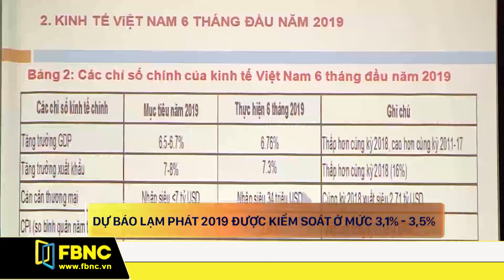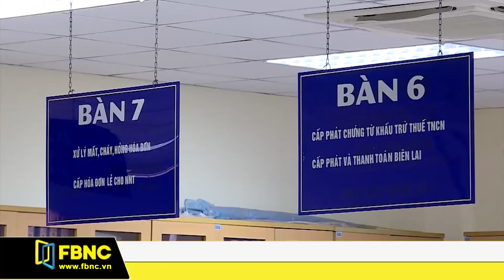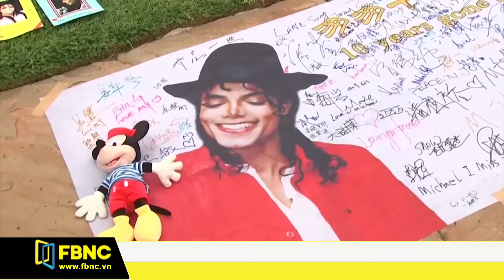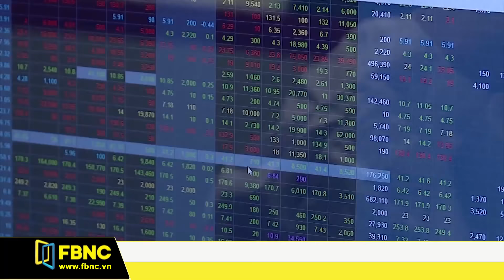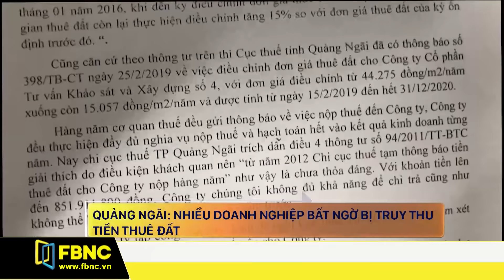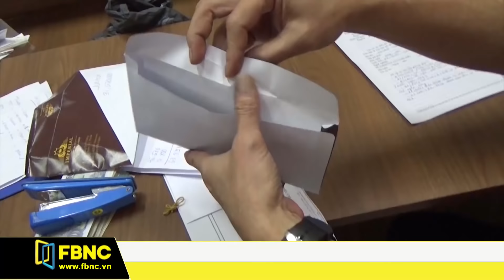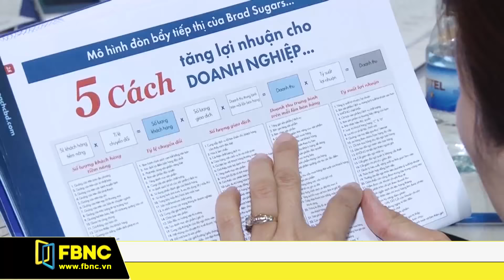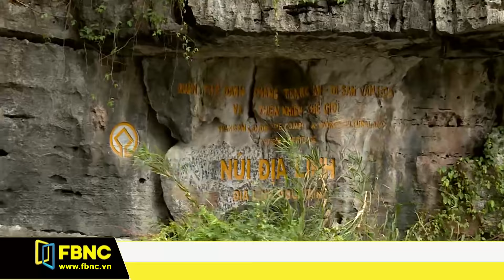Vụ Anh bắt tàu chở dầu Syria: Mỹ đã lên tiếng!? | Bản tin FBNC TV 5/7/19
Click xem ngay tin nóng:
10:23 Vụ Anh bắt tàu chở dầu Syria: Mỹ đã lên tiếng!?

Điểm qua các tin nổi bật khác:
0:50 50 nhà cung cấp đã được mở lại đơn hàng tại Big C
2:08 Dự báo lạm phát 2019 được kiểm soát ở mức 3,1% - 3,5%
8:56 6 tháng/2019: tăng trưởng tín dụng đạt 7,33%
10:23 Mỹ khen ngợi Anh bắt tàu chở dầu Iran tới Syria
Samsung báo lợi nhuận giảm hơn 50% do mảng chip nhớ đi xuống
Thực hư việc doanh nghiệp đổ đất lấn sông Cu Đê ở Đà Nẵng?
Quảng Ngãi: nhiều doanh nghiệp bất ngờ bị truy thu tiền thuê đất
Đồng Nai: số ca mắc sốt xuất huyết tăng hơn 3 lần
Cân bằng lợi ích cộng đồng với bảo tồn, phát huy giá trị di sản Tràng An
⏩Bản tin FBNC phát sóng vào lúc 20h30 hằng ngày,T2-T6, trên kênh truyền hình FBNC, HTVC

FBNC
ĐỒNG TIỀN THÔNG MINH - CUỘC SỐNG THÔNG MINH